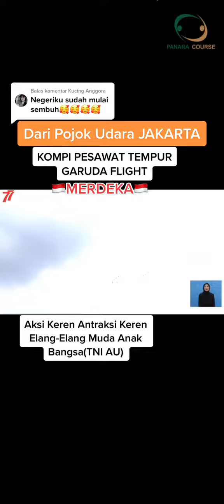Video Militer Atraksi pesawat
Ketika pesawat melakukan atraksi terbang, semua mata terpaku pada keajaiban teknologi dan kemampuan pilot yang luar biasa. Atraksi pesawat membawa kita pada dunia fantasi dan menginspirasi semangat petualangan.